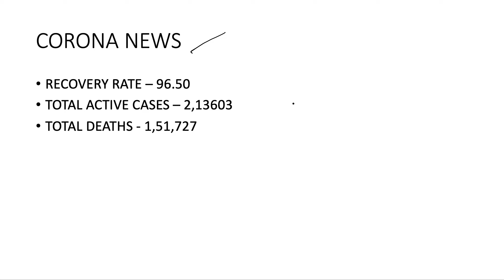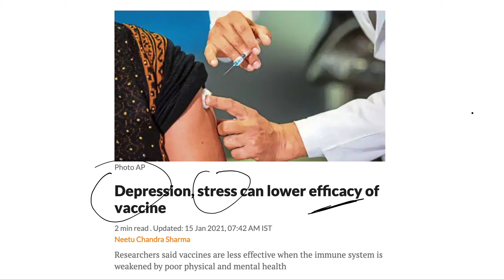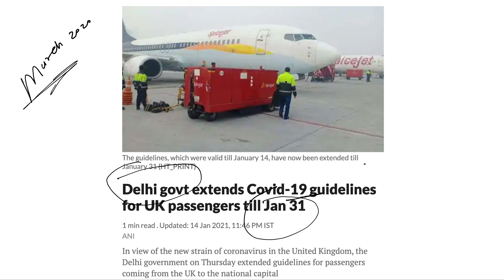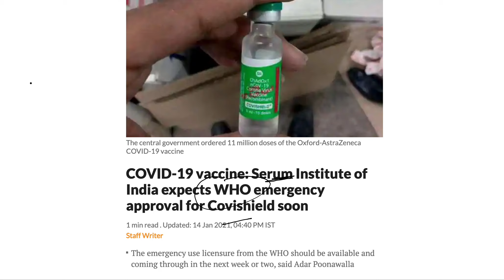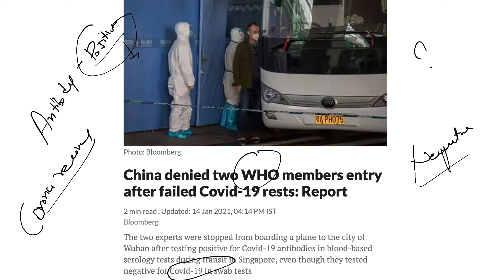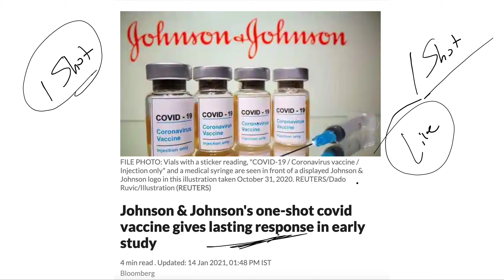Depression & Stress Can Affect _______ Efficiency || Corona News || Latest CoronaVirus News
air india news today,
air india news hindi,
air india news live,
india news dikhao,
india news laga do,
india ka news do,
corona news today,
corona news aaj ka,
corona news corona news,
corona news channel,
corona news express,
corona news for today,
corona news for india